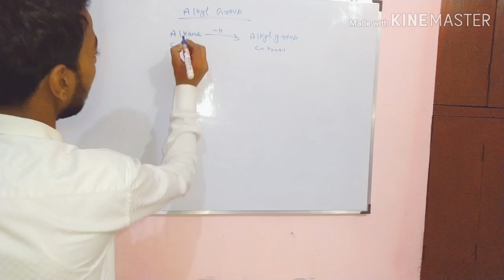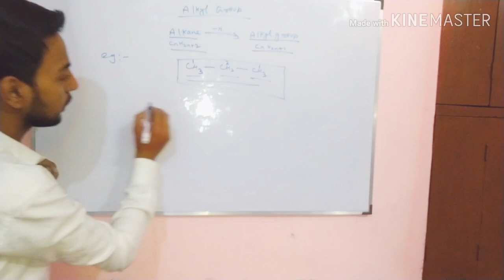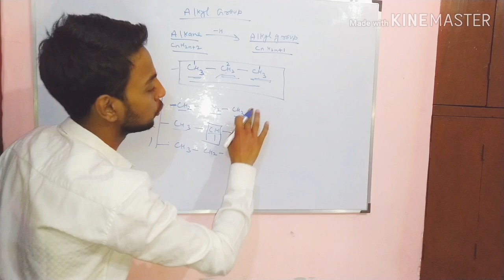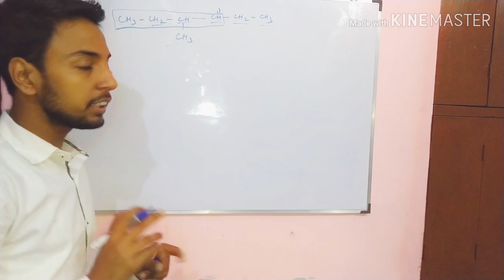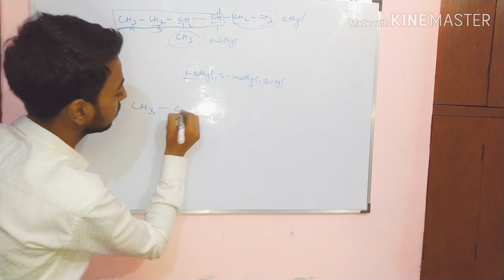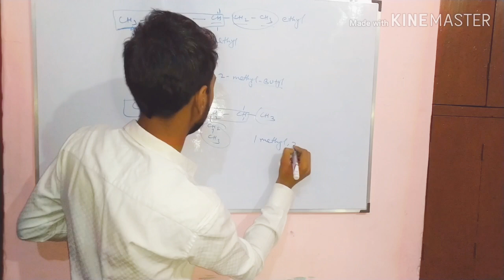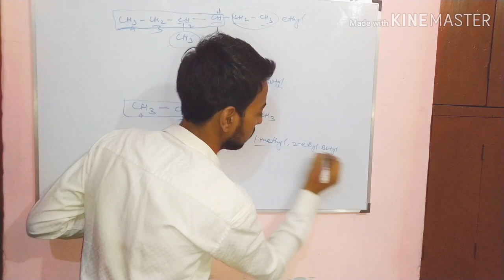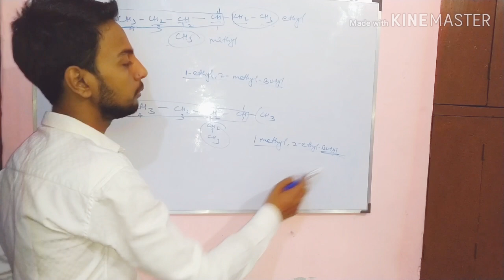IUPAC NAME OF ALKYL GROUP |Specially For Medical & Enginnering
This is the shortest and easiest Method to write The IUPAC Name of ALKYL Groups.

WHAT IS ALKYL GROUP?

This video is dedicated to the knowledge of Alkyl group and the IUPAC name of all the Organic Compound with a simple and tricky methods. it is very important for your upcoming Medical enginnering  Exam.

Bahut he simple aur aashan hua Organic compounds ka IUPAC Name likhna.

.kaise likhe kisi v organic compounds ka name o v bahut he simple mai

Aashan hua Ab IUPAC name likhna kisi v organic compounds ka .